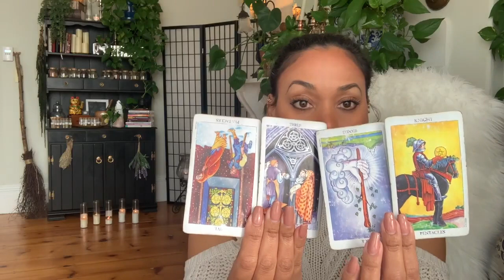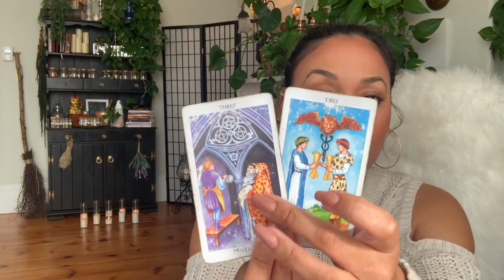🙋🏽‍♀️ AQUARIUS! An Undeniable Love and Destined Connection! ✨ January Love Reading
My name is Lyn. I'm a healer, helper, and I use my gifts as a Psychic Medium to deliver messages from Spirit and the other side. May the white light of the Holy Spirit surround you and bring you peace. I love you! Love + Light ✨💖✨

                                                                ✨💖Love & Light💖✨